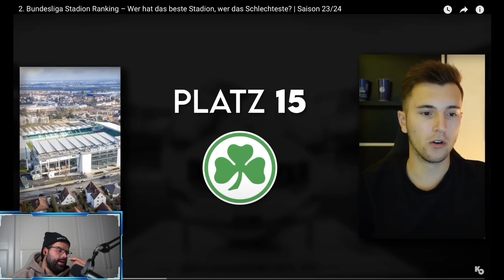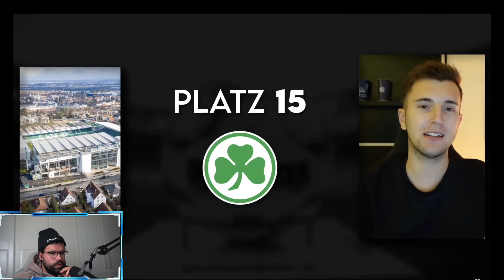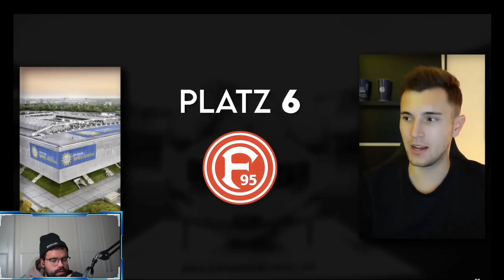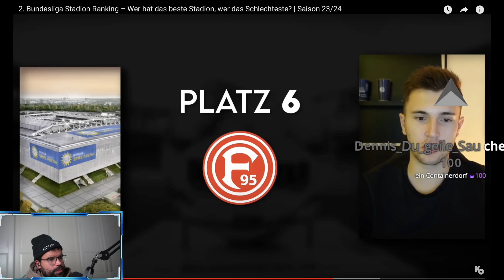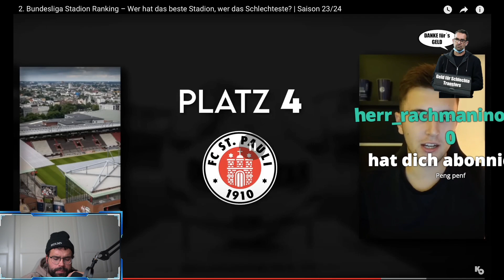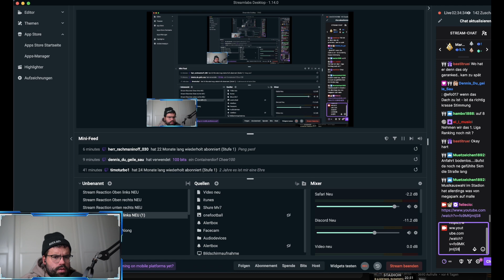STADION RANKING 2. BUNDESLIGA. Reaction auf Kickoff!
Bilder: City-Press

Für Live-Watchalongs!